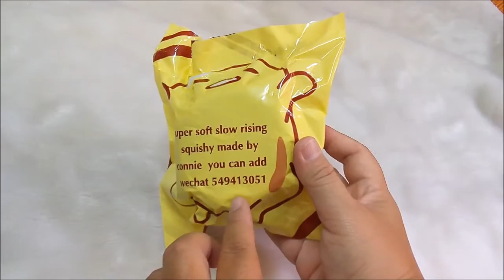สกุชชี่ เชียงใหม่ l กุเดทามะ แฮมเบอเกอร์ Connie l Squishy Chiang Mai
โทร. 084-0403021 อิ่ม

แผงร้าน : เชียงใหม่
กาดนัดบิ๊กซีหางดง (แม่เหียะ)
พุธ-พฤหัส (บ่ายสอง - สามทุ่ม)

ถนนคนเดินวัวลาย
(วันเสาร์ เวลา 5 โมงเย็น - 5 ทุ่ม)

Line : crochetcrazy